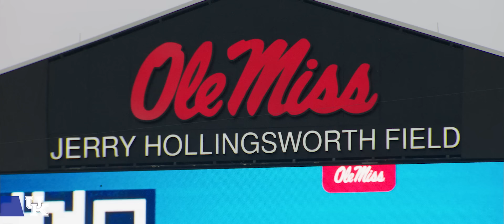FB: Ole Miss Recap